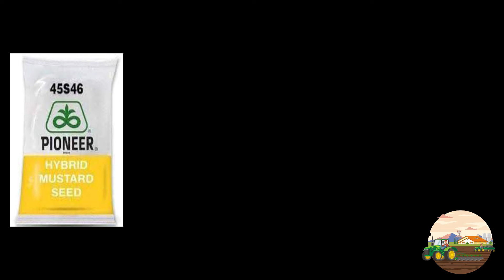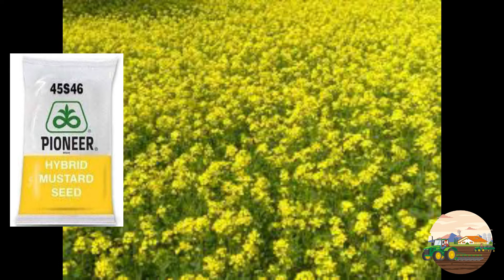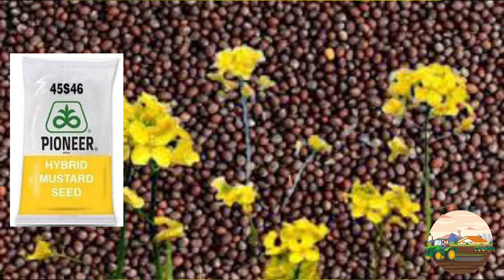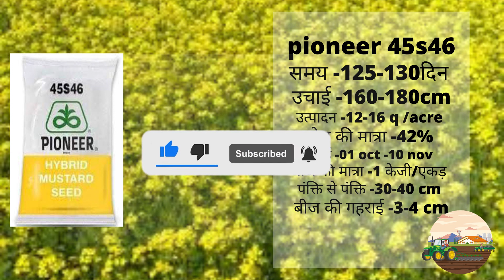सरसों की खेती|sarso ki kheti |mustered seed|pioneer 45s456 |सरसों की हाइब्रिड पायोनीर 45s46#sarso